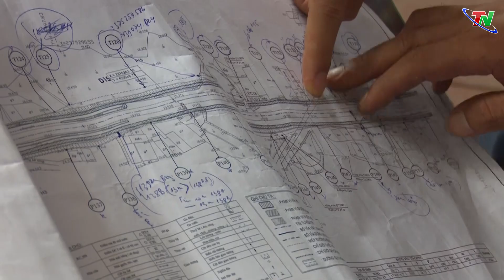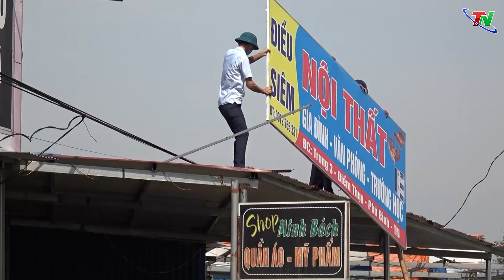Tập trung giải phóng mặt bằng tỉnh lộ 266 đẩy mạnh phát triển đô thị Điềm Thụy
Huyện Phú Bình hiện đang là địa phương có tốc độ phát triển đô thị nhanh của tỉnh Thái Nguyên. Cùng với thị xã Phổ Yên hình thành các khu công nghiệp lớn đẩy mạnh phát triển kinh tế, từ đó thu hút được các nhà đầu tư trong lĩnh vực đô thị, từng bước đô thị hóa nhằm thay đổi diện mạo của một huyện thuần nông trước kia. Một trong những xã đang trở thành trọng điểm và là mục tiêu phát triển đô thị của Phú Bình đó là xã Điềm Thụy. Với những thuận lợi về địa lí cũng như điều kiện tự nhiên Điềm Thụy xứng đáng trở thành một trung tâm đô thị lớn không chỉ của huyện Phú Bình mà còn của cả tỉnh Thái Nguyên. Hiện nay, một trong những điểm cốt lõi trong phát triển đô thị của xã là phát triển giao thông kết nối các trung tâm đô thị cũng như các khu công nghiệp lớn. Ngày 20/5/2021 UBND tỉnh Thái Nguyên có quyết định phê duyệt cải tạo nâng cấp đường DT266 đoạn từ ngã tư Sông Công đến ngã tư Điềm Thụy là chủ trương quan trọng tạo động lực cho địa phương phát triển.